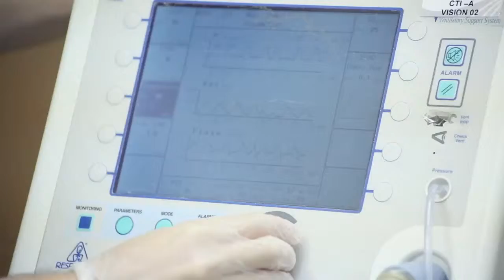HOSPITAL MOINHOS DE VENTO